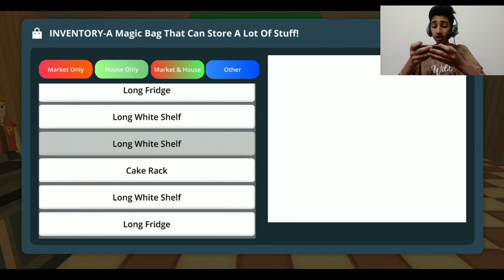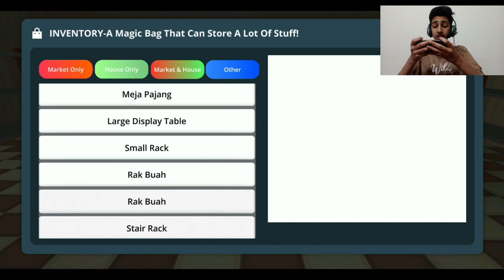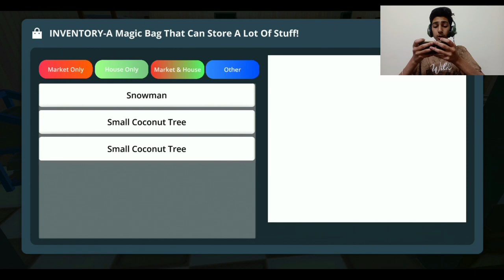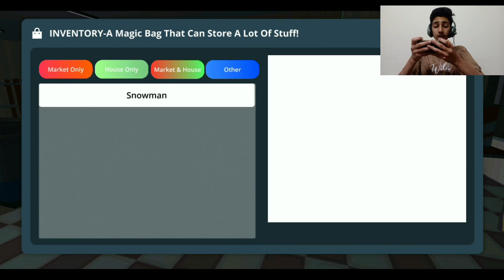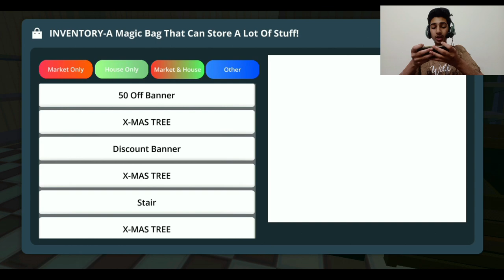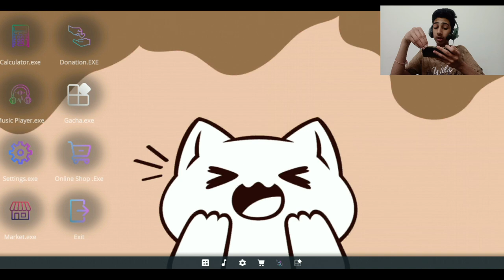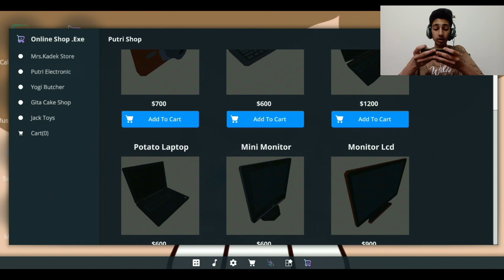Furnishing And Decorating Our Store in BetaMart Simulator #5